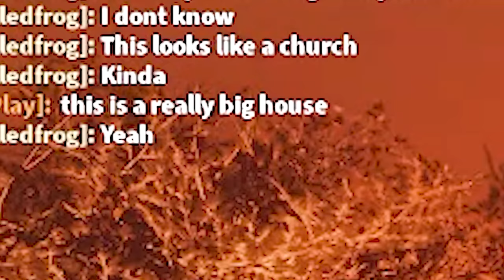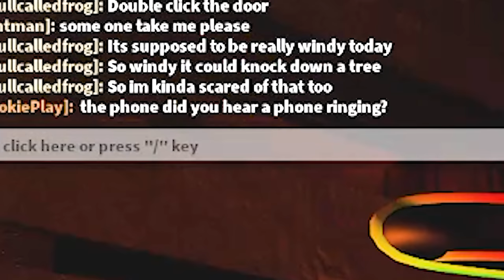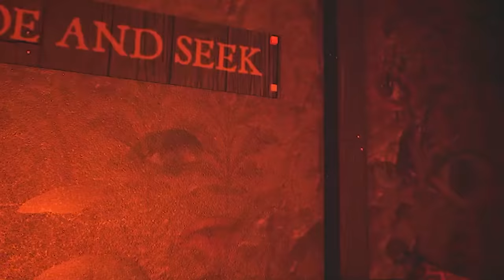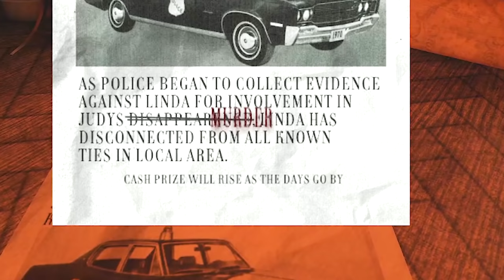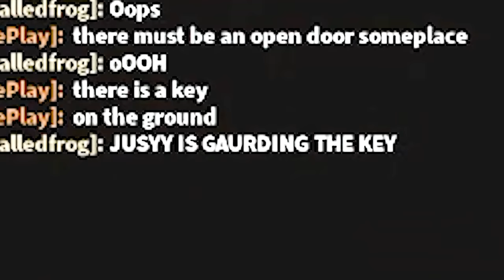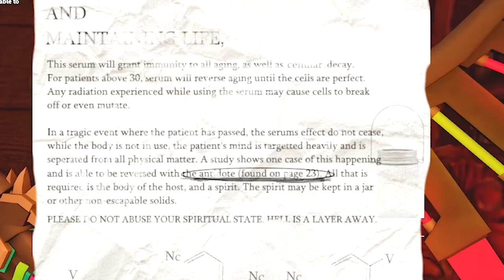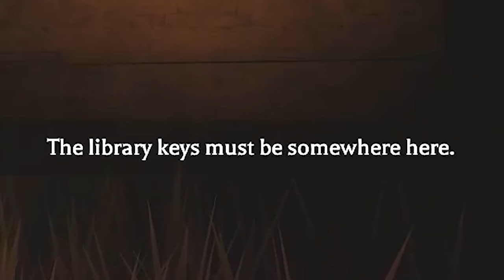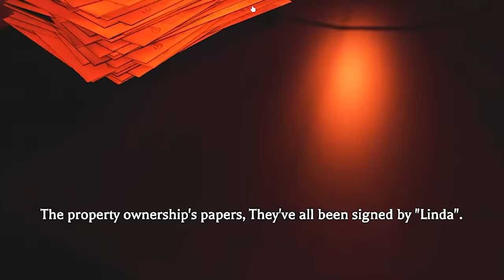Save Judy Chapter 2 ( Roblox Story Game )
It's time to go to Judy World and find out the secrets behind the amusement park. Can I escape all the different forms of Judy in Chapter 2? Watch and see :D
Hugs Hugs ❤

Cookie does NOT have Facebook, Snapchat and Tiktok or any other social media.